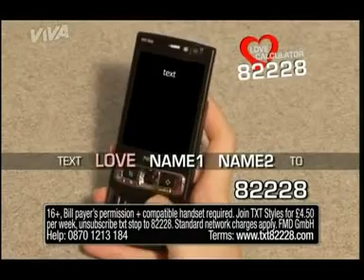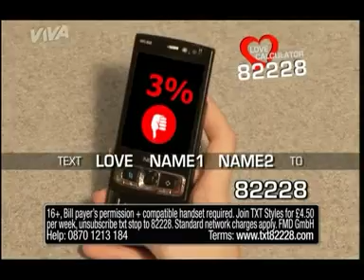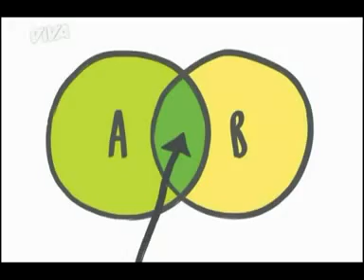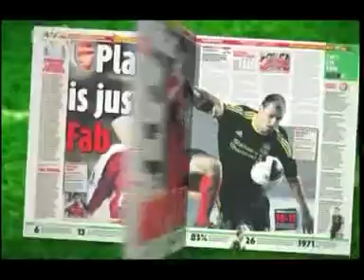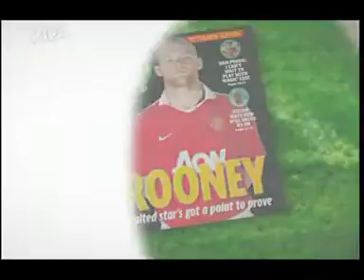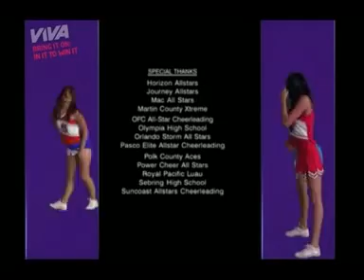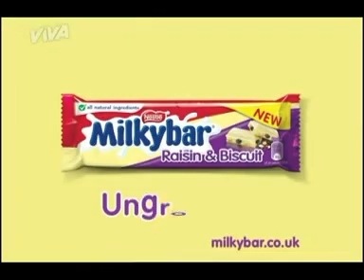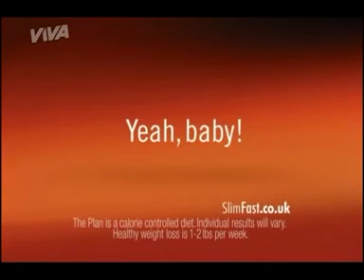Viva - Continuity and Adverts (August 2010)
During and After Bring It On: In It To Win It.